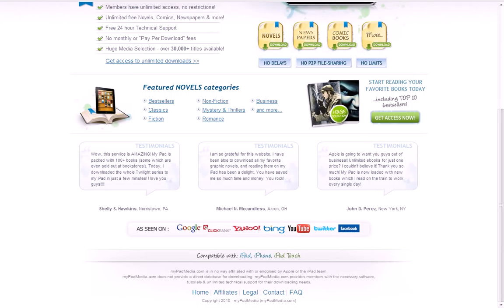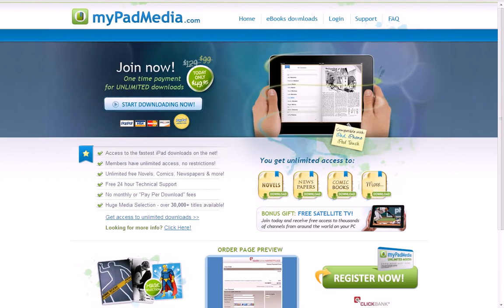Unlimited EBook Downloads